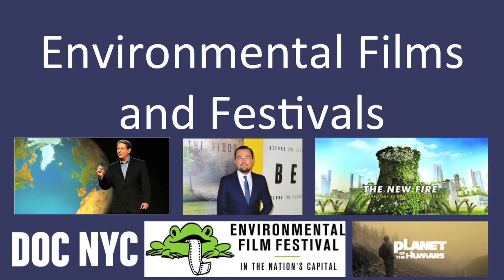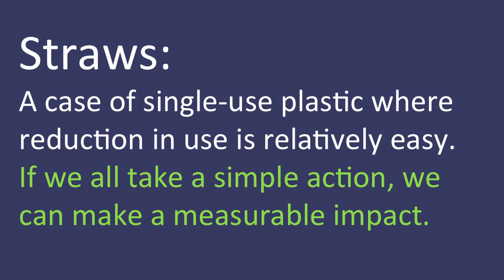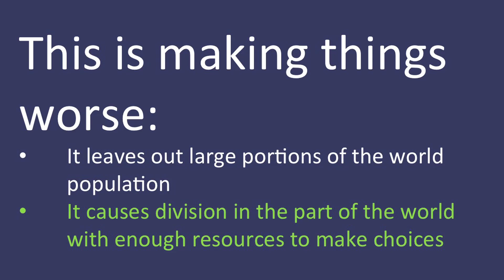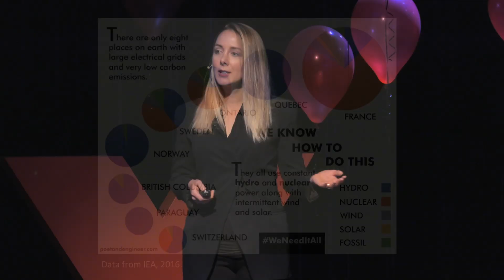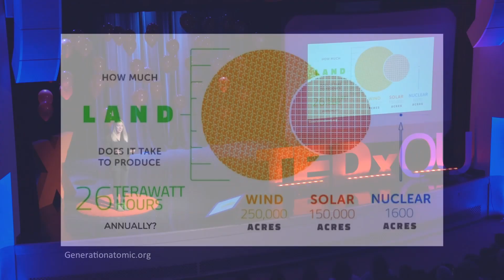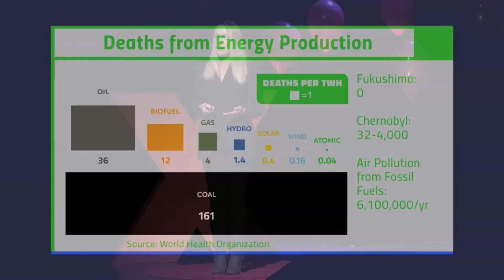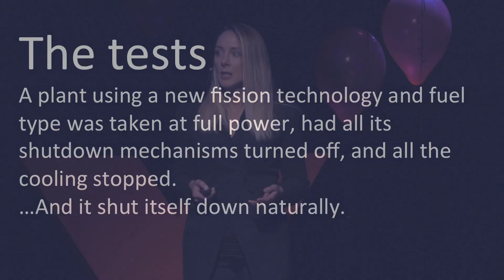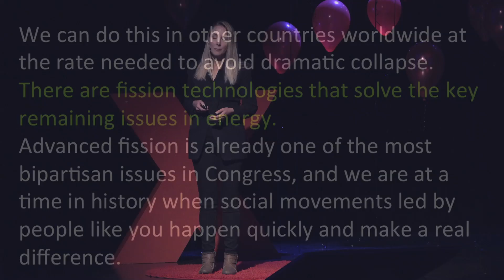The Environment, Guilt, and Actually Doing Something | Caroline Cochran | TEDxOU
Like many, Caroline Cochran first became aware of the major environmental issues facing the planet through film, particularly when Al Gore visited the University of Oklahoma regarding his film The Inconvenient Truth.  Since going to graduate school at MIT and becoming a clean energy startup cofounder, she found herself in a documentary and traveling to environmental film festivals. A recurring theme at these festivals seemed to be the idea of guilt as an end of itself, or at best a sense of incrementalism as an action item to alleviate guilt. But many came up to her saying that theirs was the first documentary that gave them some hope for the future. This talk describes a case study in how the messaging of the environmental movement is creating divides, both economically and emotionally, that leave us all worse off. It then examines data on one demonstrated way that carbon emissions and pollution can be reduced dramatically in a modern economy -- broad implementation of nuclear energy with renewables. Caroline Cochran cares deeply about the environment and health, which underlies her dedication to making advanced nuclear energy a reality. As the founder and COO of Oklo Inc., Caroline Cochran is leading the team towards building a very small advanced reactor generator that can be waste-negative, carbon-negative, and replace the world's dirtiest and least reliable remote power sources. She brings with her a wealth of experience, from being a manager in 16 projects, including 10 start-up projects, to founding 5 different organizations.
Cochran is the first author of several published papers, and currently is an editor for a nuclear energy education and advocacy website. She earned her BA in Economics and her BS in Mechanical Engineering from University of Oklahoma and her MS in nuclear engineering from MIT. This talk was given at a TEDx event using the TED conference format but independently organized by a local community.